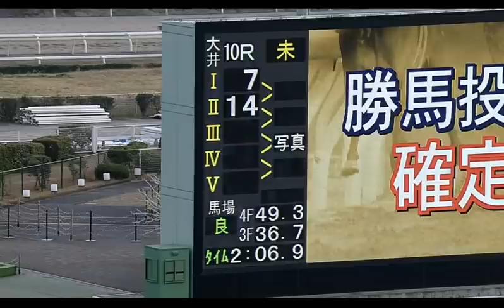【大井競馬】東京大賞典2020 レース速報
☆第66回 東京大賞典 競走（Ｇ１）３上選定馬重賞☆
大井競馬 10R　2020/12/29(火) 　15時40分発走

※あわせてみたい動画
【大井競馬】東京大賞典2020　勝利騎手インタビュー

丸ごとPOG2020~2021 (週刊Gallop臨時増刊)